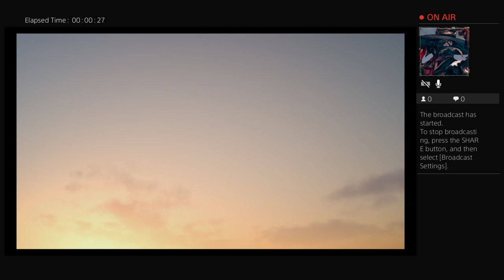The FFXV Streams-Hunts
1. Castlemark Tower